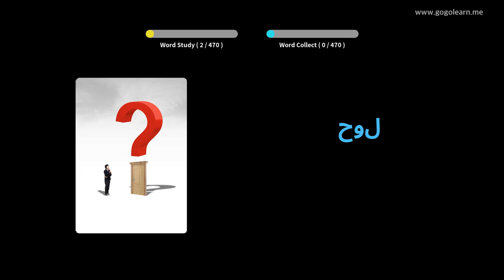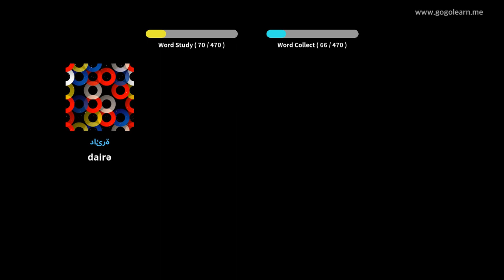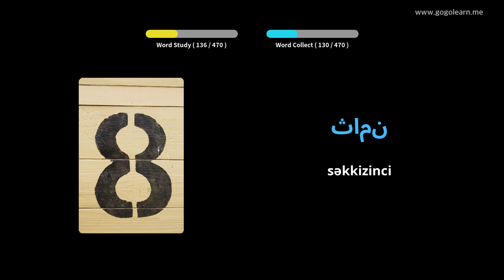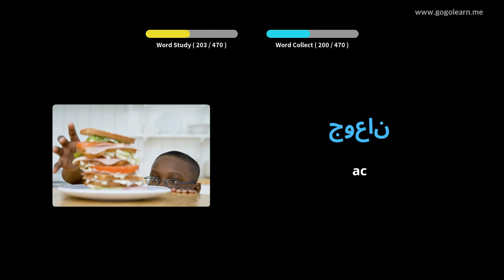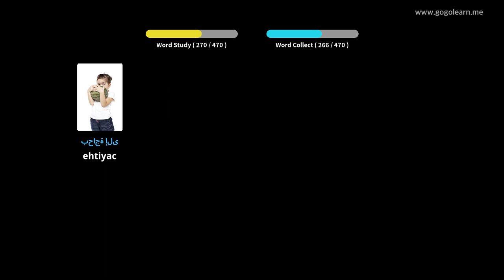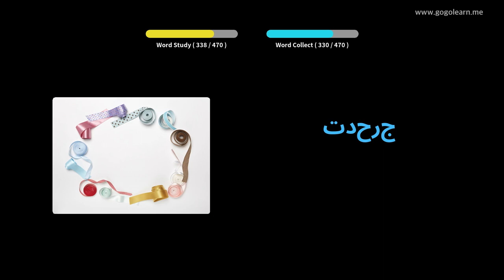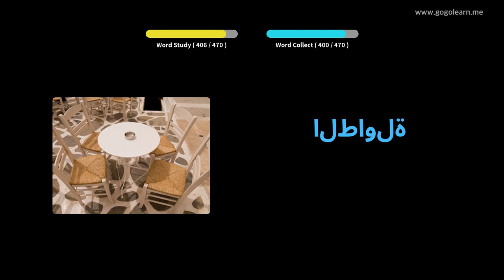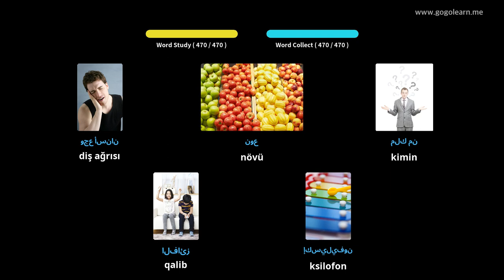Foghlaim le Araibis Pictiúir | Focal Araibis Bunscoil | Golearn